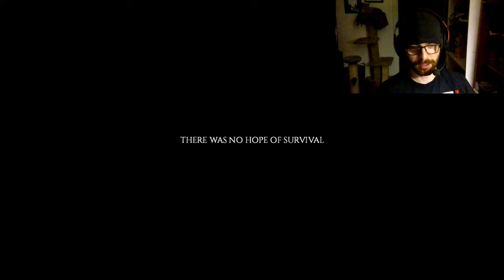CAN I SURVIVE THE APOCALYPSE? JAmmz Plays Project Zomboid Ep1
Does JAmmz have what it takes to survive the zombie apocalypse? Probably not, but he's got a spoon!